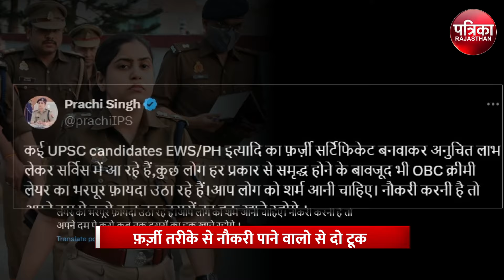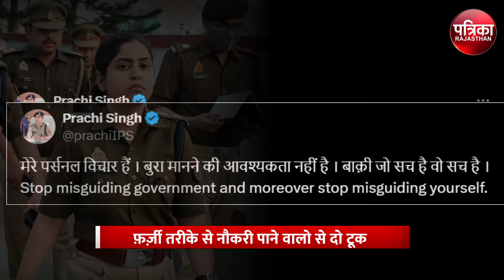IPS Prachi Singh Viral Message : 'शर्म आनी चाहिए, नौकरी करनी है तो...',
IPS Prachi Singh Viral Message : 'शर्म आनी चाहिए, नौकरी करनी है तो...', IAS पूजा खेडकर विवाद पर IPS प्राची सिंह ने लगाई लताड़

Description : उत्तर प्रदेश में योगी सरकार की दबंग IPS Officer प्राची सिंह अपनी शानदार पुलिसिंग के साथ ही अपने बेबाक बयानों के लिए भी अक्सर चर्चा में रहती हैं.. अब जब सूबे में ही नहीं.. बल्कि देश भर में ट्रेनी IAS बनी पूजा खेडकर के फर्ज़ीवाड़े का मामला चर्चा में है.. तो शायद IPS प्राची सिंह से भी इस गंभीर विषय पर रिएक्ट करना रहा नहीं गया... और आखिर में उन्होंने अपनी प्रतिक्रिया सोशल मीडिया पर पोस्ट कर ही डाली...

यूपी कैडर की इस एक IPS officer ने अपने ऑफिशियल एक्स पोस्ट में अपने विचार शेयर किये.. जिसमें उन्होंने फर्जी दस्‍तावेजों के आधार पर यूपीएससी कोटे का इस्‍तेमाल करने वाले अभ्‍यर्थियों को जमकर लताड़ लगाई... उन्‍होंने ऐसे लोगों को अपने दम पर नौकरी करने की नसीहत भी दी...

Prachi Singh, IPS officer, Uttar Pradesh, UPSC fraud, fake certificates, social media reaction, Prachi Singh statement, Pooja Khedkar controversy, police officer reaction, EWS certificate misuse